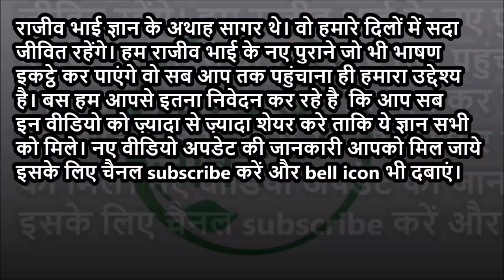Rajiv Dixit : सोरायसिस, एक्जिमा ,शरीर के किसी भी जगह के फंगल इन्फेक्शन का राम बाण इलाज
सोरायसिस, एक्जिमा ,शरीर के किसी भी जगह के फंगल इन्फेक्शन का राम बाण इलाज
Rajiv Dixit
rajiv dixit health tips
health tips
excema
fungal infection
dad khaj khujli
ayuved